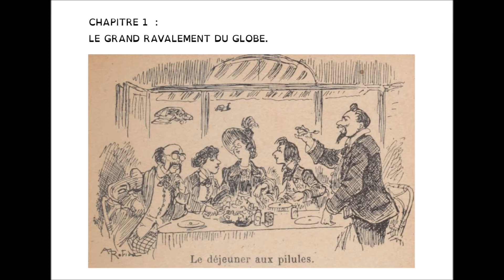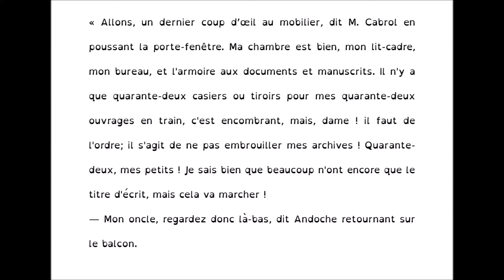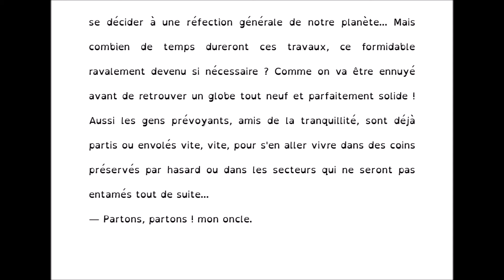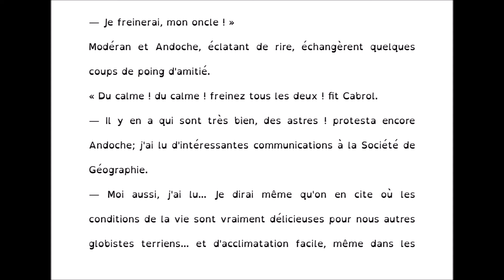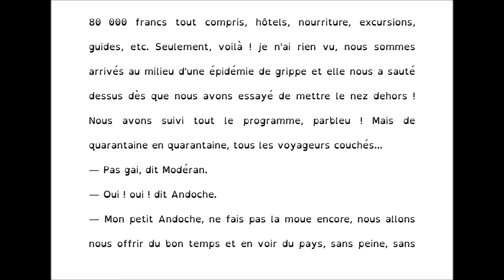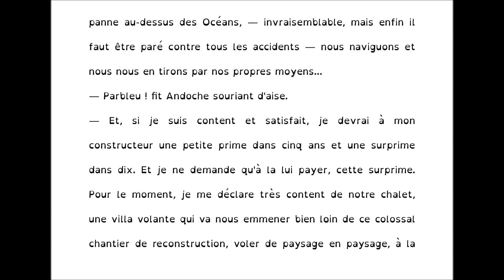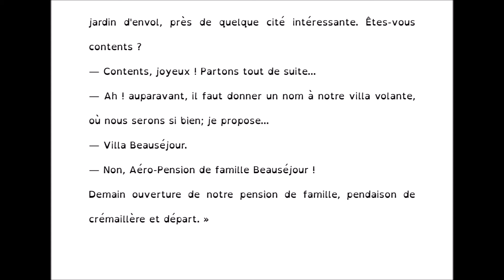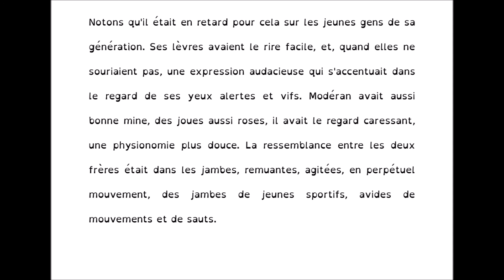Un chalet dans les airs, Chapitre 1 (lecture courante)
"Un chalet dans les airs" est le dernier roman d'Albert ROBIDA (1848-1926), auteur et illustrateur, publié pour la jeunesse aux Editions Armand Colin, 1925.

Cet illustrateur aux 60 000 dessins, amateur des vieilles pierres (en témoignent par exemple les volumes de la série La vieille France ou le volume Paris de siècle en siècle), collaborateur de plus de 70 périodiques, directeur de plusieurs journaux (comme La Caricature ou Le Petit Français illustré) fut bien sûr un dessinateur d'anticipations (avec son fameux "téléphonoscope") mais aussi un écrivain de proto-science-fiction et de merveilleux scientifique, souvent bien plus visionnaire que Jules Verne, avec par exemple la trilogie Le Vingtième siècle (1883), La Guerre au vingtième siècle (1887) et Le Vingtième siècle. La vie électrique (1890).